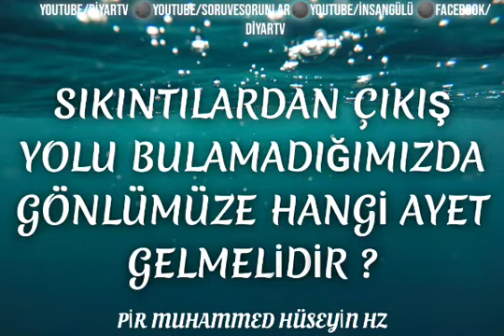Sıkıntılara boğulduğumuzda hangi ayet gönlümüze gelmelidir ?